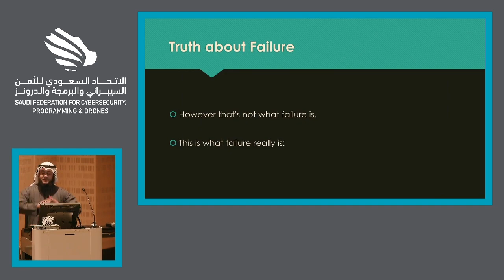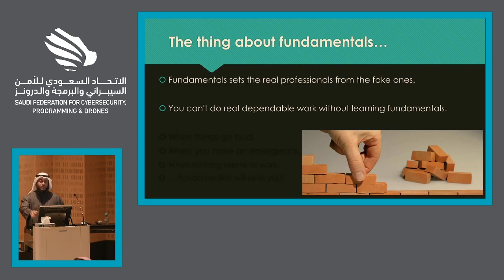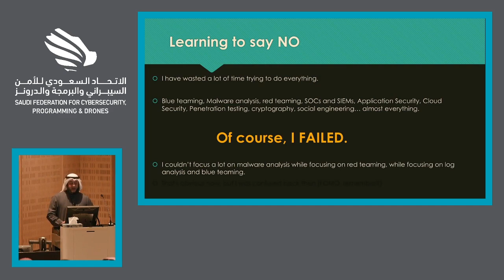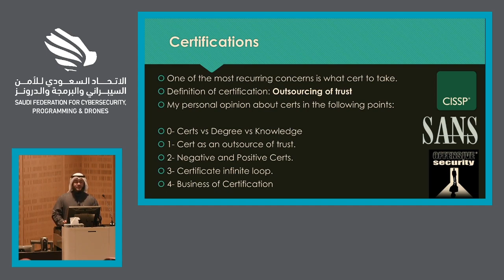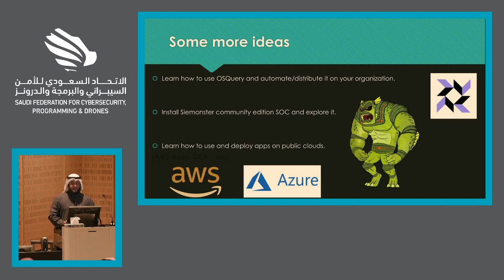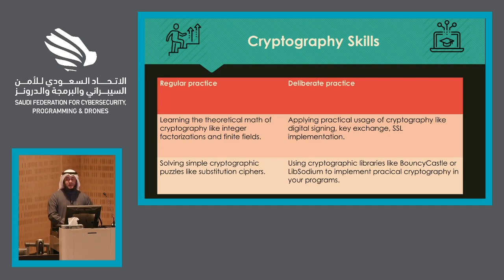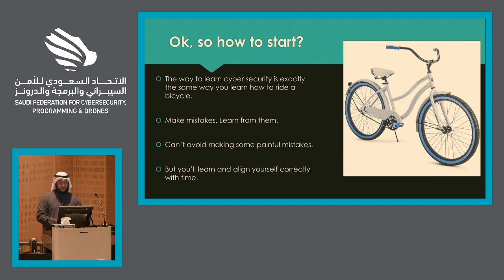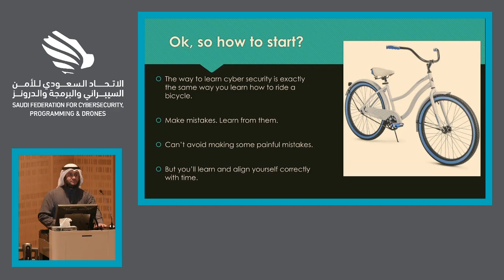م. محمد الدوب | From Zero to Hero in Cybersecurity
ورشة عمل بعنوان:

"From Zero to Hero in Cybersecurity"

م.محمد الدوب